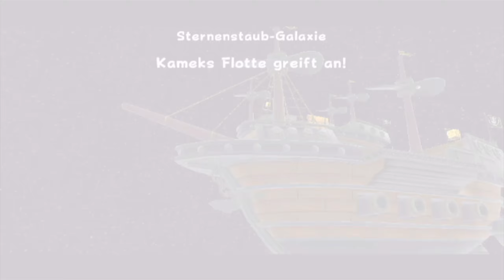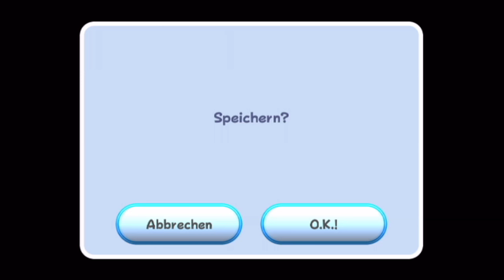SUPER MARIO GALAXY Part 5: BOWSER JR. & BOSSKAMPF gegen dreibeinigen Riesen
Let's Play Super Mario Galaxy [ 100 % | German / Deutsch | 1440p HD | 60 fps ] Part 5: BOWSER JR. & BOSSKAMPF gegen dreibeinigen Riesen

Du willst mehr von Super Mario Galaxy sehen? Dann lass' doch ein Abo da und joine der Randomarmy

Super Mario Galaxy ist ein 3D-Plattformer und fängt da an, wo Super Mario Odyssey endet: Im Universum. Nachdem das Sternenstaub-Festival im Pilz-Königreich von Bowsers Streifzug gestoppt & zunichte gemacht wurde, indem er zum wiederholten Male Peach entführte, trifft Mario durch Zufall auf Rosalina, welche ebenfalls von Bowser attackiert wurde. Nun liegt es an Mario, Peach zu befreien & den Frieden des Universums wieder herzustellen.

Spiel: Super Mario Galaxy
Konsole: Nintendo Wii
Entwickler: Nintendo
Publisher: Nintendo
Erscheinungsjahr: 2007